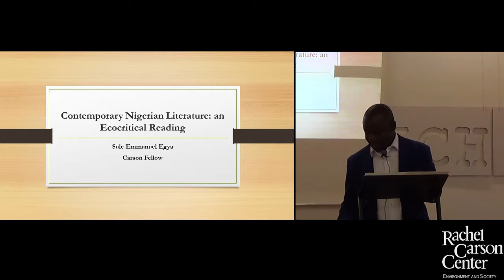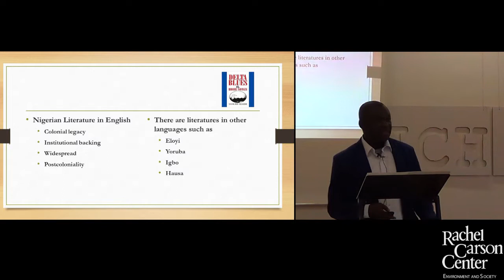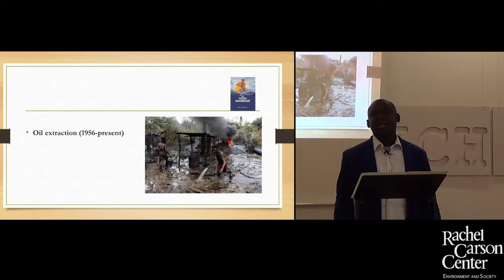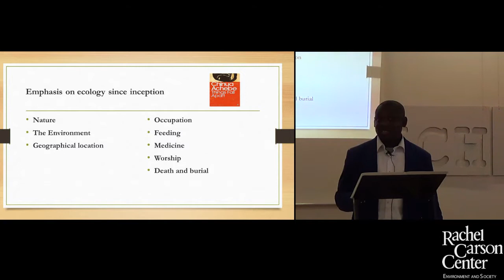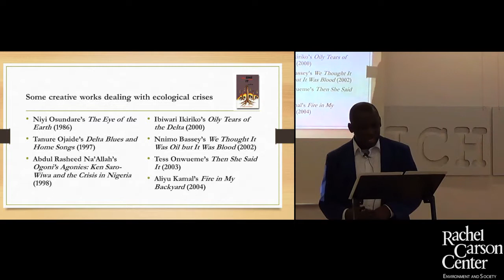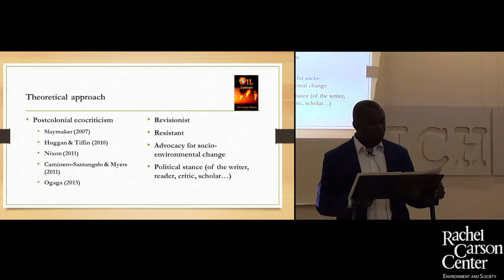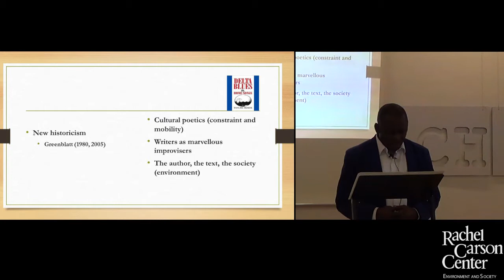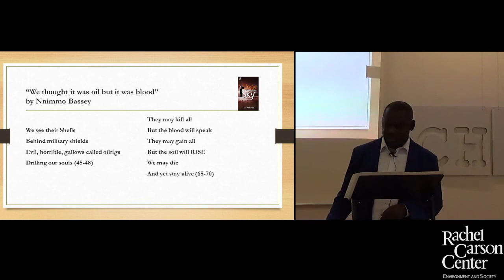Lunchtime Colloquium: Sule Emmanuel Egya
Sule Emmanuel Egya presented on "'Contemporary Nigerian Literature: An Ecocritical Reading" at the RCC Lunchtime Colloquium on Thursday, 10 January, 2019.